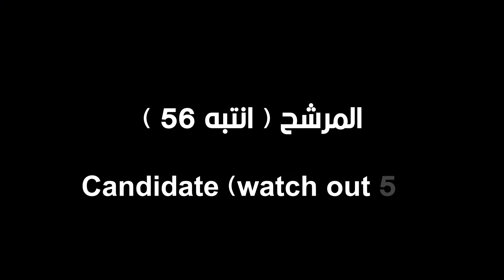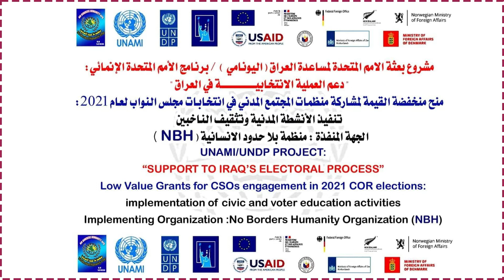المرشح الفاسد 56